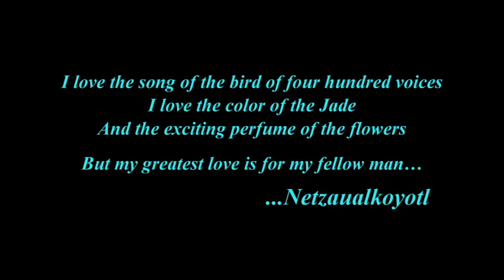Aztec Calendar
The Aztec calendar "As Is"